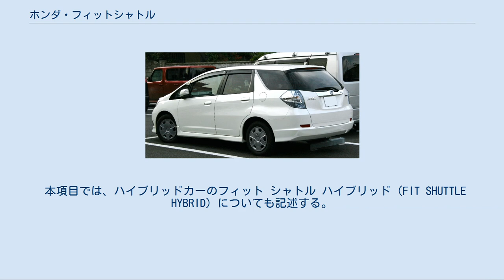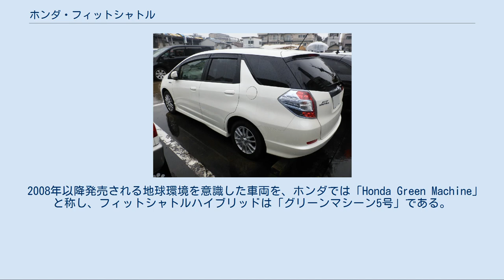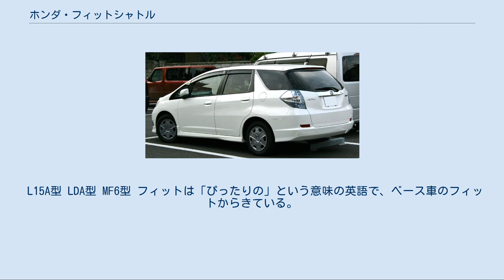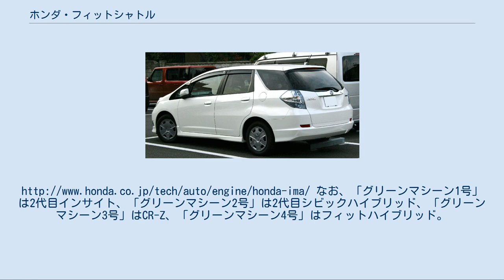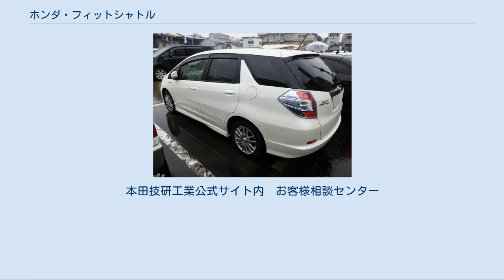ホンダ・フィットシャトル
ホンダ・フィット 」 ホンダ・フィットシャトル フィット シャトル（FIT SHUTTLE）は、本田技研工業が製造・発売していたステーションワゴン型の小型乗用車である。
 本項目では、ハイブリッドカーのフィット シャトル ハイブリッド（FIT SHUTTLE HYBRID）についても記述する。
 2代目フィットがベースとなったエントリークラスのステーションワゴンであり、エアウェイブの実質的な後継車に当たる。
フィットと同様、燃料タンクを前席下に配置したセンタータンクレイアウトを採用した。
ワゴンとしての機能を付加するために、Cピラー以降のリヤオーバーハングが大幅に延長されているが、ホイールベースはフィットと同一の2,500mmである。
外観デザインのバランスを考え、フロント周りが北米仕様フィットと同一のパーツで延長され、サイドドアはガラスやサッシも含めてフィットと共用することで、コストの増大を極力抑えている。
 ラゲッジ容量は、ガソリンエンジン仕様の場合は床上496L+床下94Lの計590L（FF仕様）を有しているが、ハイブリッド仕様の場合は床下にバッテリーを搭載するため、床上496L+床下21Lの計517Lとガソリン車に対し減少している。
 パワートレーンは、フィットと同様にガソリンエンジン（フィット シャトル、型式：FFがGG7、4WDがGG8）とハイブリッド（フィット シャトル ハイブリッド、同：GP2）が設定されているが、ガソリンエンジン仕様については1.5Lエンジンのみが設定される。
駆動方式は、FFの他 ガソリンエンジン仕様には4WDも設定され、トランスミッションは、FF仕様にはトルクコンバータ付きCVTが組合わされ、4WD仕様には5速ATが組合わされる。
ハイブリッド仕様については、Honda IMAシステムを搭載し、システムを構成するエンジンはLDA型 1.3L 直列4気筒 SOHC i-VTEC i-DSIエンジンが搭載され、2代目インサイトやフィットハイブリッド同様にi-VTECは可変シリンダーシステム（VCM）としてのみ機能する。
このVCMにより全気筒を休止させることでモータのみでの走行も可能となっている。
 ハイブリッド仕様は、モーター走行時は電力消費を抑えるために燃料ポンプや点火システムなどを停止し、モーター走行時間を長くした。
ガソリンエンジン仕様はテールゲートスポイラーやボディ底面に空力パーツ、フロントバンパー形状の見直し、さらに両者ともにエンジン内部の摩擦、ブレーキの回転抵抗の軽減をしたことによって、JC08モード燃費でガソリンエンジン仕様は、FF車で18.8km/L（「15X」の16インチアルミホイール装着車は18.0km/L）、4WD車で14.6km/L、ハイブリッド車は25.2km/L（「HYBRID-C」のみ26.2km/L）の優れた低燃費を実現しており、ハイブリッド車は全車「平成27年度燃費基準+20%」を、ガソリンエンジン仕様のFF車（「15X」の16インチアルミホイール装着車を除く）は「平成27年度燃費基準」をそれぞれ達成している。
 エアウェイブに採用された以降 各車に順次適用が拡大している 「スカイルーフ」も、同様にメーカーオプションとして設定されている。
 2008年以降発売される地球環境を意識した車両を、ホンダでは「Honda Green Machine」と称し、フィットシャトルハイブリッドは「グリーンマシーン5号」である。
 なお、先代のエアウェイブにはそれをベースにしたライトバン（パートナー）が存在していたが、本モデルをベースとしたものは存在しなかった。
 L15A型 LDA型 MF6型 フィットは「ぴったりの」という意味の英語で、ベース車のフィットからきている。
シャトルは、「人と荷物を安全に、そして先進の技術で運ぶ」というイメージをスペースシャトルになぞらえてネーミングしている。
日本国内で車名に「シャトル」が使われたのは、かつて販売されていたシビックシャトルの生産終了以来実に15年ぶりである。
 尚、後継車のシャトルも同様の意図でネーミングされている。